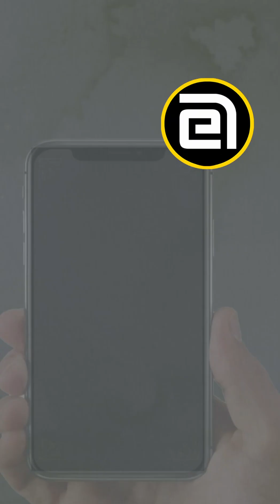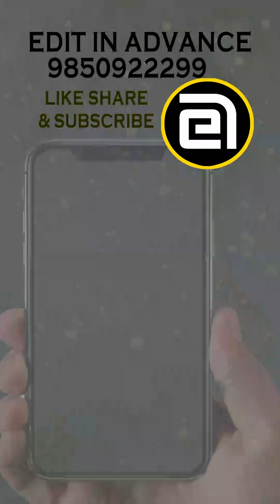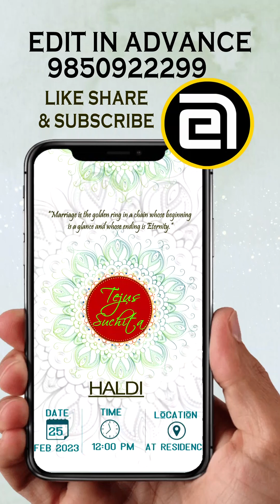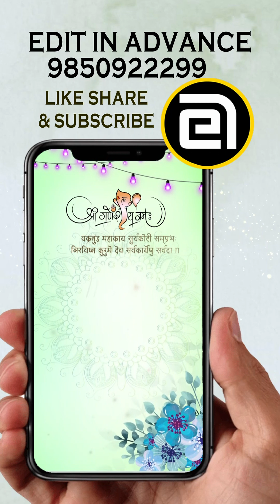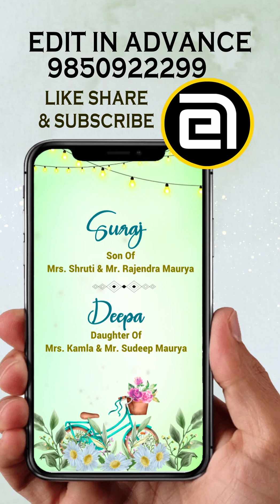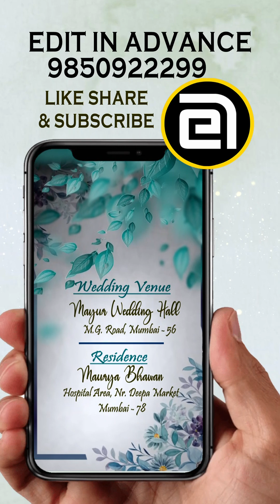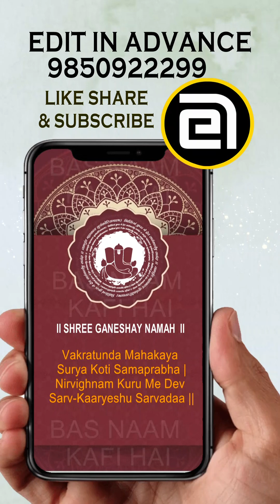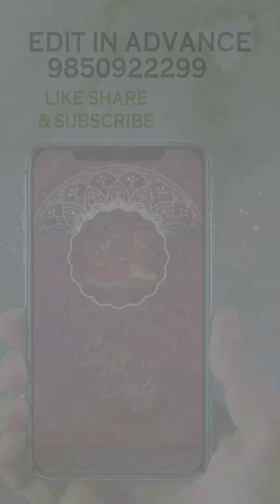EDIUS X EDIUS 8 Vertical Invitation Pack Vol. 5 Unlock the Secret to Package Design Mastery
PRICE 999/-
GPAY OR PAYPHONE

Are you looking to create a stunning WhatsApp invitation? Look no further! In this video, we'll show you how to get your EDIUS WHATSAPAPP INVITATION PACK! (10 INVITATION). This pack includes everything you need to create beautiful, custom WhatsApp invitations.

Whether you're planning a party or want to send out a congratulatory message, this invitation pack is perfect for you! With this pack, you'll be able to create beautiful invitations in no time at all! So don't wait anymore - get your EDIUS WHATSAPAPP INVITATION PACK! (10 INVITATION) today!